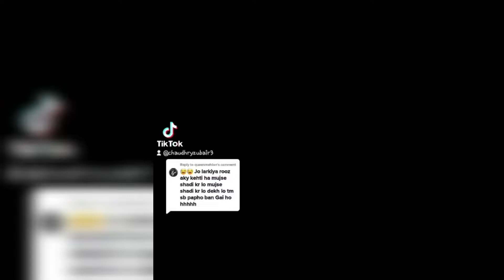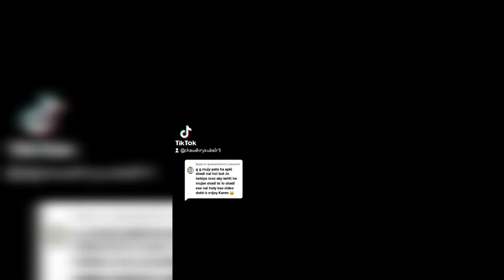tiktok id per Comments Reply.Yeh dunya hai he aysi..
Inspiration and Motivations. !!
Asalam O Alikum.! My name is Muhammad Zubair Sultan and in this channel I will Make video About my daily life,  Daily vlogs ,My story, how to live happily after Major issue ,( Accidents,Surgery, Disabilities,  diseases,Etc).
Or
DM on Instagram  @Chaudhry_zubair3.